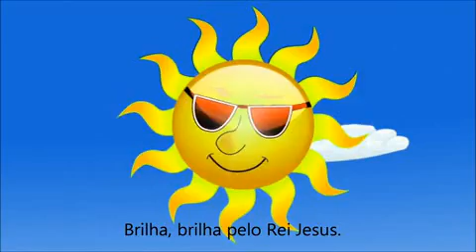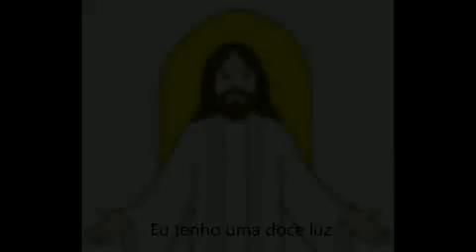Brilha | Música da Primária SUD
Música da Primária de A Igreja de Jesus Cristo dos Santos dos Últimos Dias

Author: Joseph Ballantyne
Composer: Joseph Ballantyne

This song text has been indexed at SingPraises.net in the following languages:

Albanian: Shkëlqe
Bulgarian: Блести, светлина!
Cebuano: Dan-ag
Chinese (Simplified): 照耀
Chinese (Traditional): 照耀
Chinese Pinyin (Romanized Mandarin): Zhàoyào
Croatian: Sjaj
Czech: Září světlo mé
Danish: Mit lys
Dutch: Schijn voort
English: Shine On
Estonian: Sära!
Fijian: Cila, Cila
Finnish: Mun valoni vain pieni on
French: Petite est la lumière en moi
German: Mein Licht
Hawaiian: Aa Mau
Hungarian: Ragyogj!
Icelandic: Lýs þú
Indonesian: Bersinar T’rus
Italian: Splendi
Japanese: もっとかがやこう
Kekchi: Lemtzʼun
Khmer (Cambodian): រះឡើង
Korean: 빛을 발하라
Latvian: Mirdzi!
Lithuanian: Šviesiu
Mongolian: Үргэлж гэрэлт
Niuean: Kikila Atu
Norwegian: Mitt lille lys
Polish: Świeć więc
Portuguese: Brilha
Romanian: Luminează
Russian: Свет мой, ярко ты сияй!
Samoan: Ua Fa‘atauva‘a Lo‘u Sulu Nei
Spanish: Brilla
Swedish: Mitt ljus måhända litet är
Tagalog: Magliwanag
Tahitian: Tau lamepa
Thai: ส่องไป
Tongan: Ulo Atu
Ukrainian: Сяйте